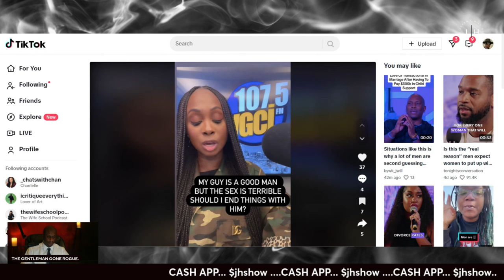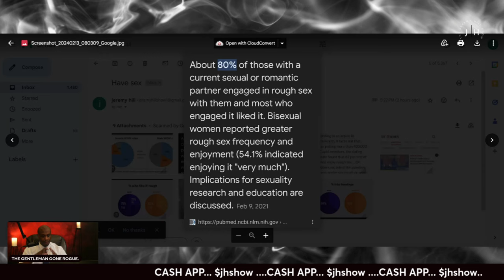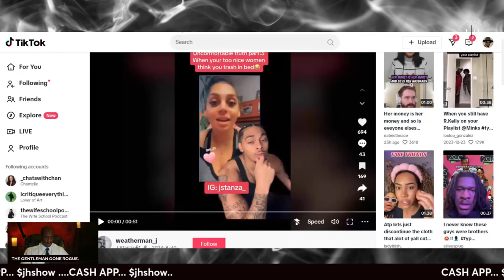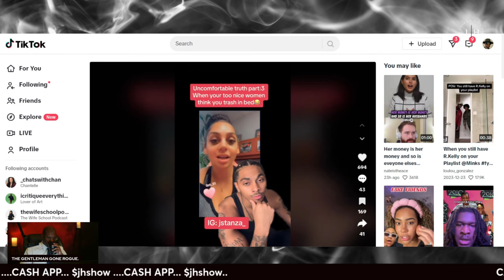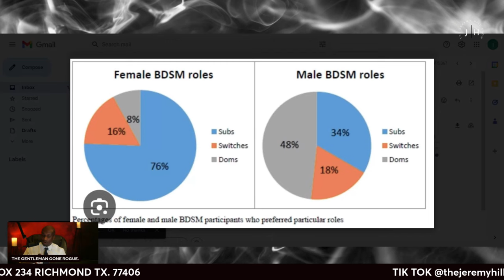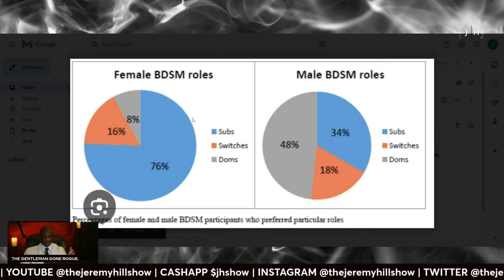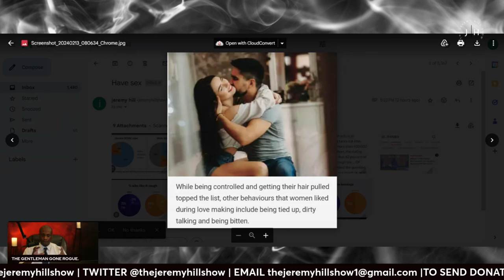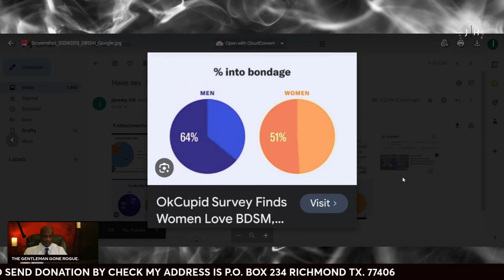SHE GON' SQUIRT LOL(THIS DOCUMENTARY IS FOR EDUCATIONAL PURPOSES ONLY)lifecoach